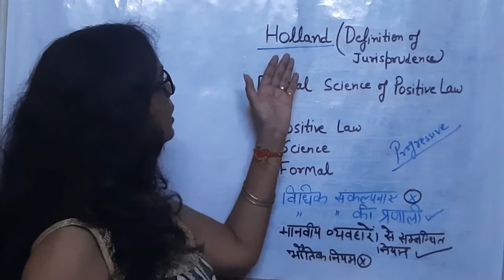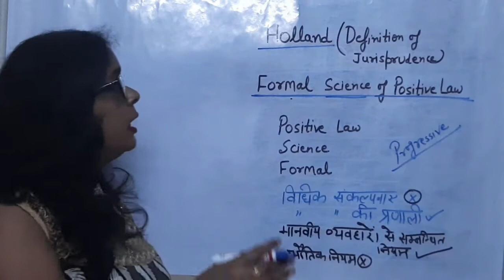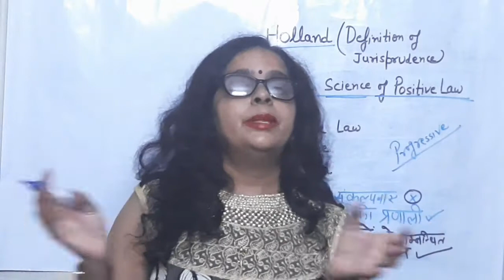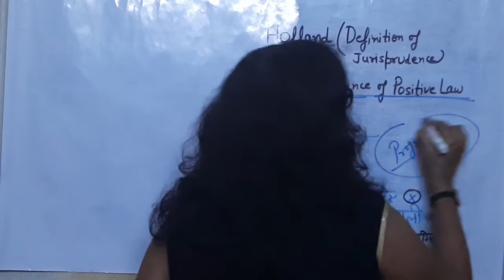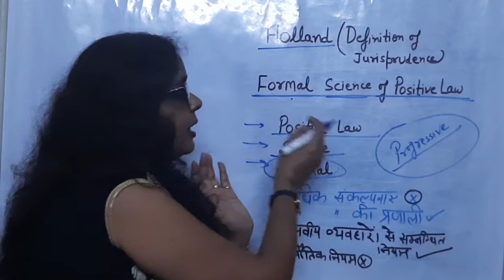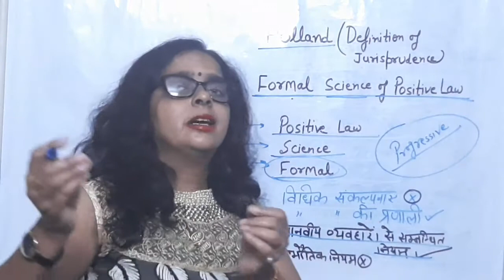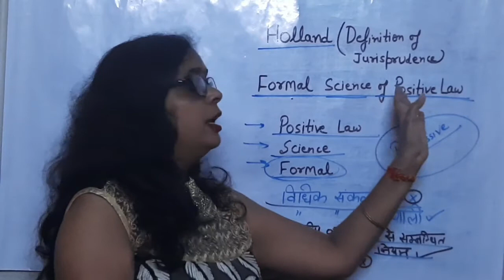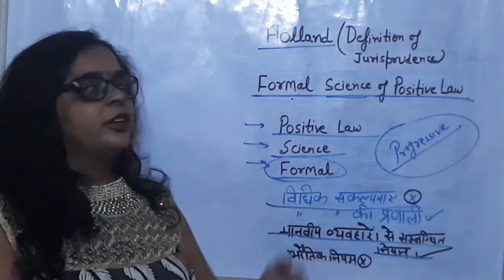HOLLAND's DEFINITION OF JURISPRUDENCE !!!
In this video I have discussed about the Definition of Jurisprudence given by Holland. Hope this video will be useful and knowledgeable for Law Students.